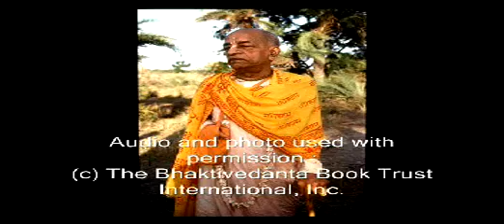Krishna, Kindly Marry Us Pt 1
These are the profound words of a self realized soul: A.C. Bhaktivedanta Swami Prabhupada and how he sees today's world. Learn from him how to change and better our planet and ourselves for the good of everyone. In this lecture he speaks about marriage.